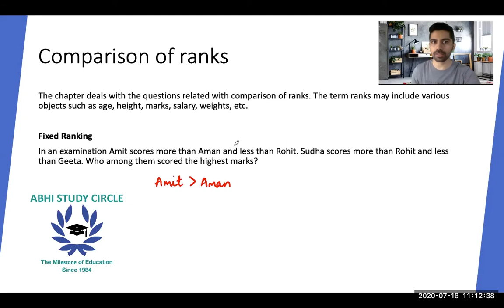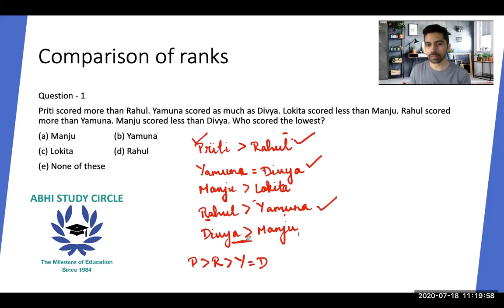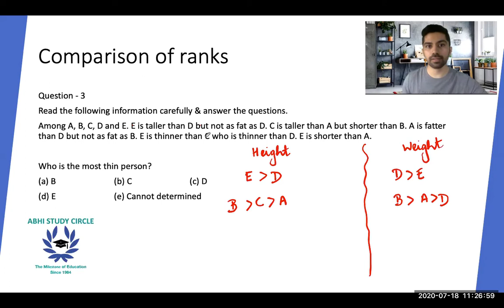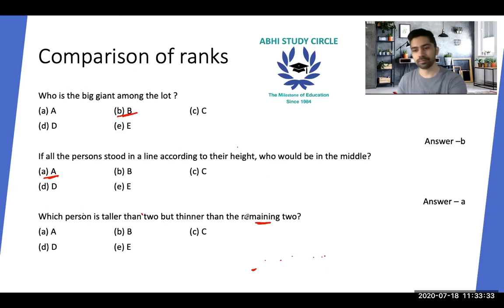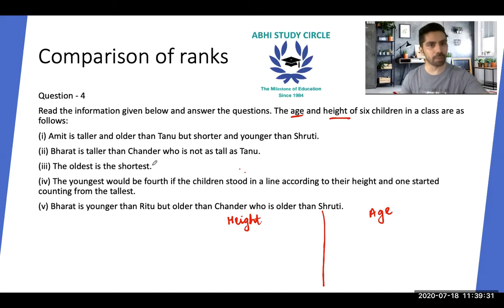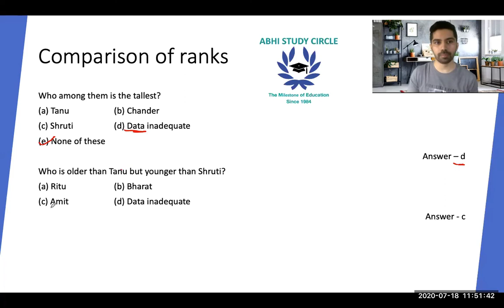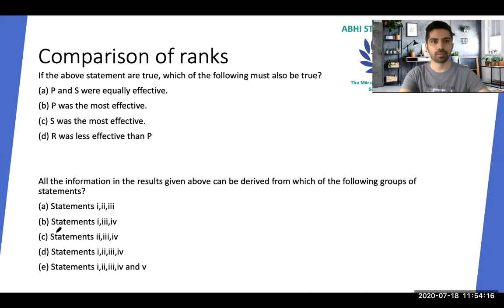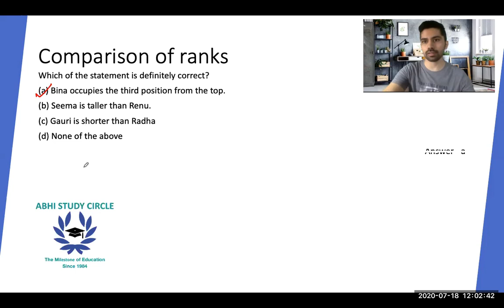Logical Reasoning | Aptitude - Comparison of ranks | CA Sahil Arora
This video cover the basics of the topic 'Comparison of Ranks'. There questions in this topic are quite troublesome some students. This video explains the same.

Interactive online classes for classes IX to XII.
Classes also available for entrance examinations, CA, CS and CMA courses.

Contact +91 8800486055 for further enquires.